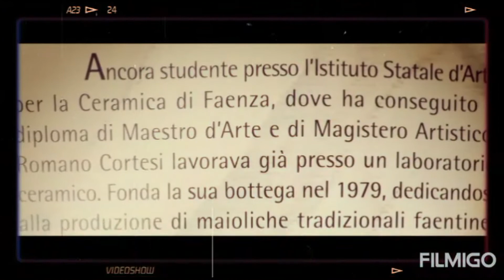Faenza - Ceramiche Cortesi